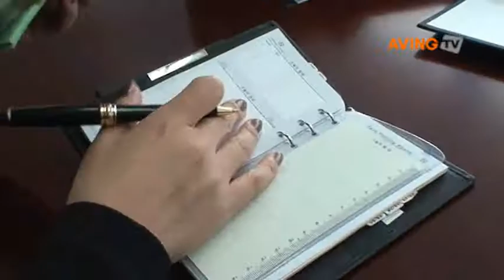[벤처산업뉴스] 실행중심의 다이어리 리더십 오거나이저 소개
지식서비스(대표 한상록 계획을 실천하고 실행하는 부분에 초점을 맞춘 신개념 다이어리 리더십 오거나이저를 선보였다.

리더십 오거나이저는 해야 할 일을 포스트잇에 기록하고 포스팅보드에 붙인다. 기록한 해당업무를 마쳤을 때에는 다이어리 내지에 결과를 기록 하고 포스트잇은 제거하는 방법으로 업무처리를 처리해나가게 된다.

자세한 제품의 특징들을 지식서비스 구은화 과장에게 들어봤다.